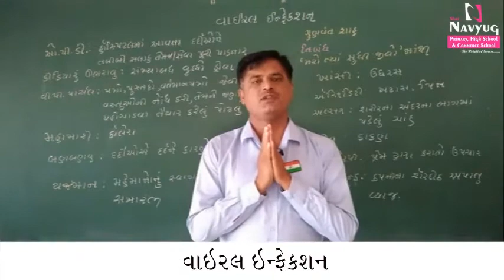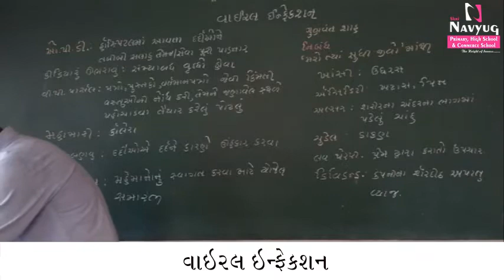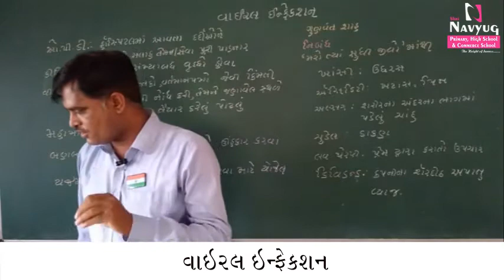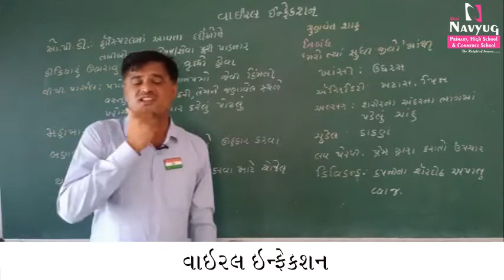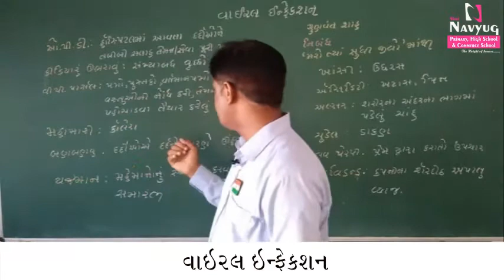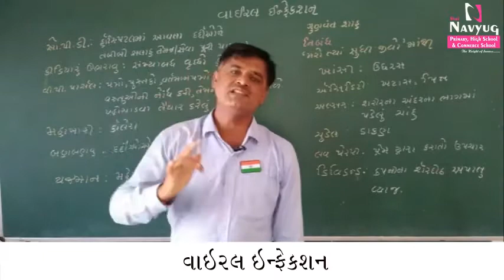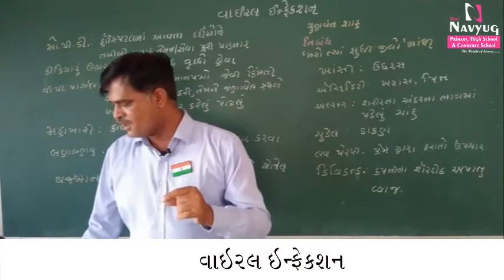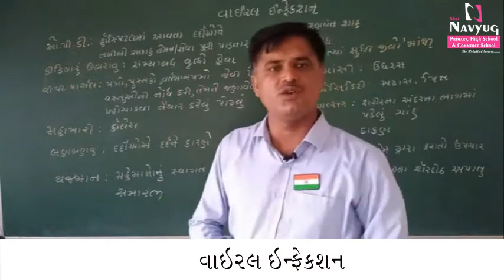STD : 10, SUBJECT : GUJARATI, વાઇરલ ઇન્ફેકશન, By NARANSIR